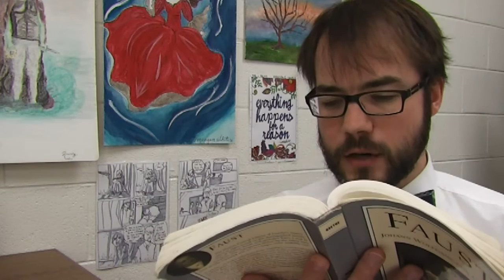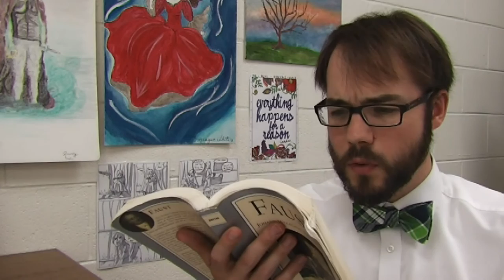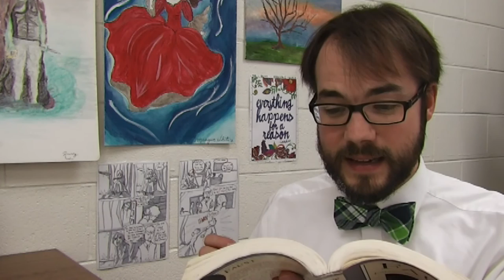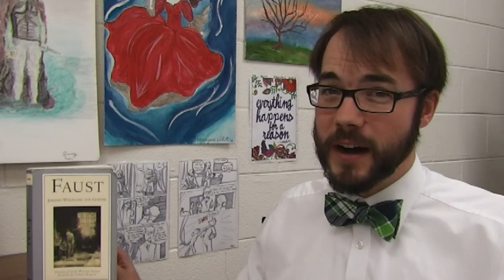Goethe's Faust, Episode 15: The Second Part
In which we summarize and discuss the super weird second part of the Tragedy of Faust and its implications.  Yeah, I'm not going to study this one in depth.

See Bruce MacLennan's notes on Alchemy in Part 2 of Faust